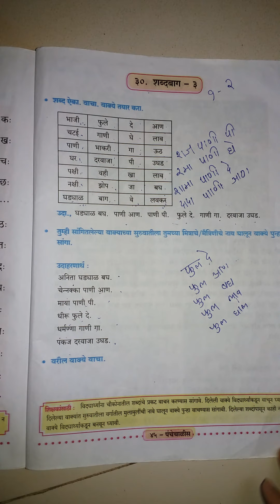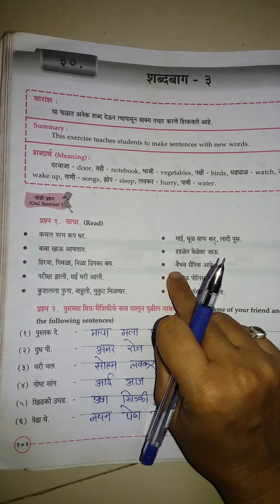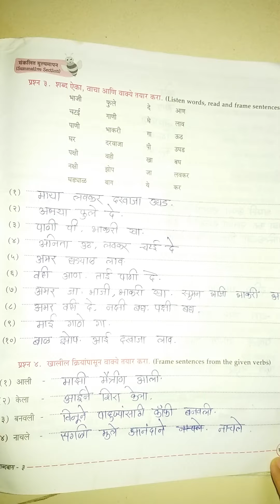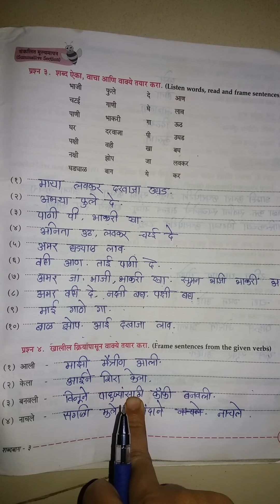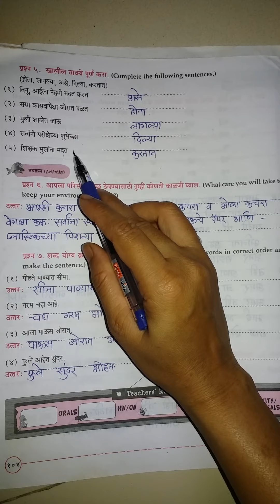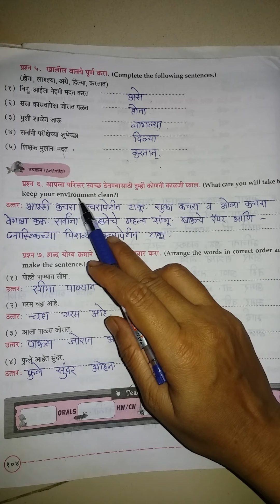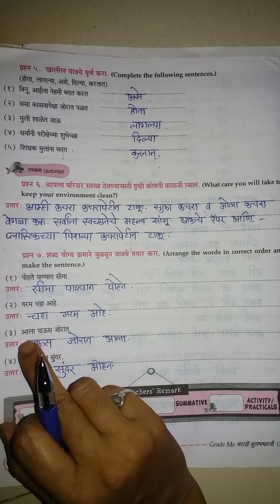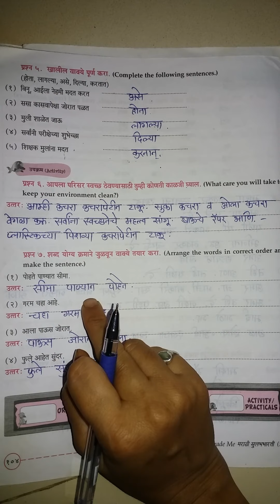std 3rd L no -30 शब्दबाग- 3 video-2